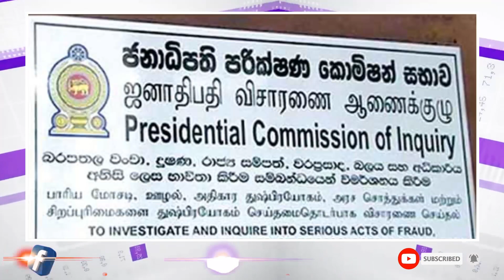Srilankan tamil night time news main local news - Deepam tv (22.02.2021)